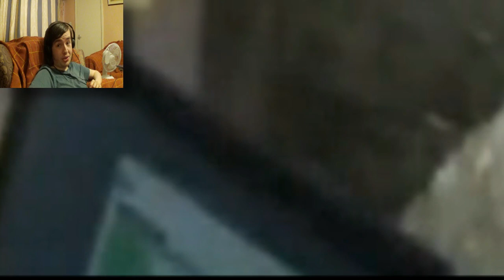Looking Back At The Final Month Of Flash Series Sketches - Pikakid98 Reacts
I Talk About Stuff I Wanted To Do In (Or Nitpick) My Flash Month Series

Music That I Used:
Torchkas - Can You Feel
Cityfires - Skybound (30XX OST)
RRTheil - Greenhouse Powerhouse (Mega Man: Perfect Blue OST)
Gobiyan Ship (Zelda: The Wand Of Gamelon OST)
Azazel - Can't Stop Coming

Fun Fact: The Reason That I Cut The Footage Down Is Because The Raw Footage Was Originally Nearly An Hour Long.. So If You Really Want To See The Full Uncut Version Then.. Well